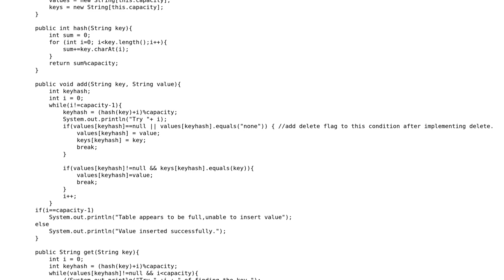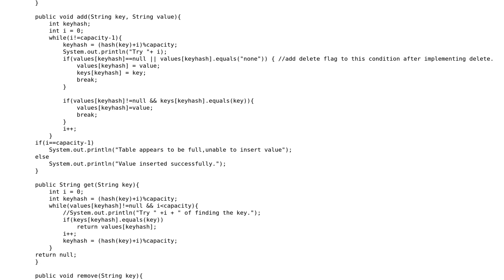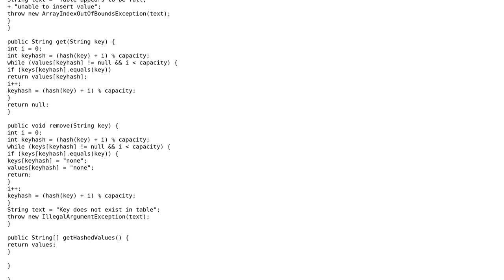Code Review: Hash table in Java with arrays and linear probing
With thanks & praise to God, and with thanks to the many people who have made this project possible! | Content (except music & images) licensed under CC BY-SA | Music | Images & others | With thanks to user tieskedh user RogerThat user Gilbert Le Blanc and the Stack Exchange Network Trademarks are property of their respective owners. You are responsible for your own actions.